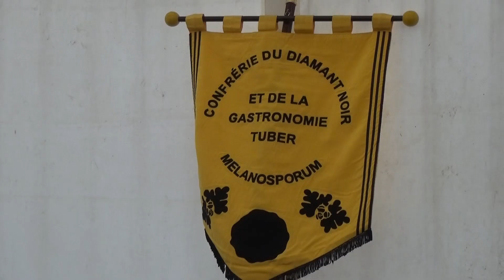Marché Primé de la Truffe CHARTRIER FERRIERE